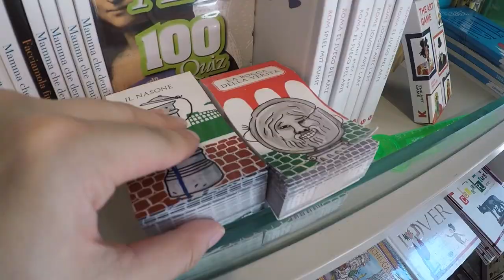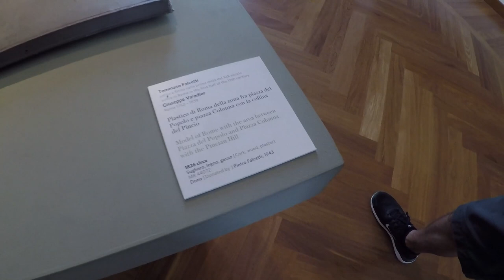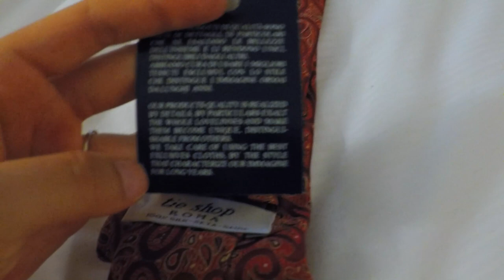Travel Diary- Rome, Italy Part 1 | Eva Chung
Come with Daniel and I as we explore Rome, Italy in a day! We did a ton of walking and saw lots of things in our travel diary.

Benefit Cosmetics They're Real! Mascara
IRIS beauty Eyeliner
Urban Decay Naked 2
Maybelline Age Rewind Concealer
Benefit Cosmetics Gimme Brow Volumizing Fiber Gel Medium
Benefit Cosmetics Hoola Bronzer
Nyx Cosmetics Duo Chromatic Highlighter
Benefit Cosmetics Ka-Brow #2
NARS Satin Lip Pencil in Rikugien

🌸 FILMING EQUIPMENT 🌸
Canon T4i
Canon 18-135mm lens
Canon 50mm f/ 1.4 lens
Rode VideoMic Pro
Go Pro hero 5
Studio Lights
Ring Light